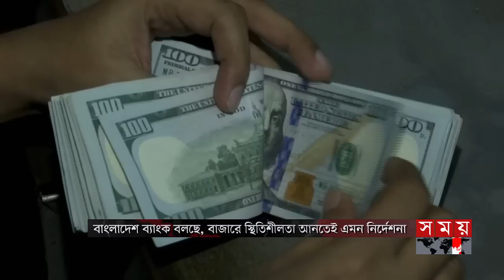সময় সংবাদ | সকাল ১০টা | ১৪ নভেম্বর ২০২৩ | Somoy TV Bulletin 10am | Bangladeshi News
১. উন্নয়নের নতুন মাইলফলক। দেশের প্রথম ১৪ লেন এক্সপ্রেসওয়েসহ ১৫৭ প্রকল্পের ১০ হাজারের বেশি অবকাঠামো একসঙ্গে উদ্বোধন করবেন প্রধানমন্ত্রী।

২. অবরোধে এলাকা ভাগ করে অগ্নি সন্ত্রাস। গ্রেফতার অধিকাংশই বিএনপির নেতাকর্মী। আগুনের ছবি সিনিয়র নেতাদের কাছে পাঠানোর নির্দেশ। জিজ্ঞাসাবাদে স্বীকারোক্তি।

৩. বাংলাদেশের নির্বাচনে কোনো দলের পক্ষে নেই যুক্তরাষ্ট্র। জনগণই ঠিক করবে আগামী সরকার। ব্রিফিংয়ে মার্কিন পররাষ্ট্র দফতরের মুখপাত্রের সাফ জবাব।

৪. ডলার বাজারে ঘোর সংকট। সমাধানে উত্তর নেই কারো কাছেই। দাম বেঁধে দিলেও মানছে না কেউই। বাফেদার সঙ্গে সমন্বয় করে খোলা বাজারে বিক্রির নির্দেশনা বাংলাদেশ ব্যাংকের।

Somoy TV: t.ly/Se1z
Somoy TV Bulletin: t.ly/iqIq
Somoy Entertainment: t.ly/3dWC
Somoy Sports: t.ly/iASp
SOMOY TV ISLAMIC: t.ly/zU6a

Somoynews.tv: t.ly/Y7ab
খেলার সময়: t.ly/xJ5H
সময়ের গল্প: t.ly/EW3M
এ সময়ের বাণিজ্য : t.ly/m3ir

Groups:
Somoy TV (Official)✅: t.ly/ajiO
Somoy Entertainment✅: t.ly/8CLh
Somoy Business✅: t.ly/4xaJ